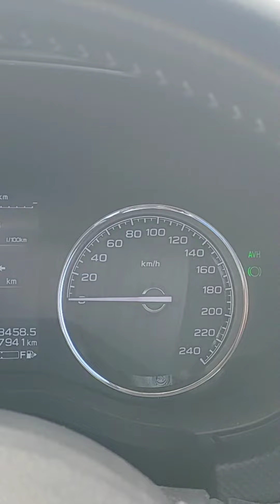แนะนำการใช้งานระบบ AVH ใน Subaru Forester